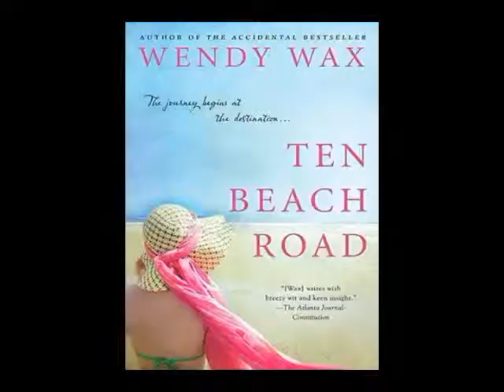Wendy Wax Interview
Host Dana Barrett interviews author Wendy Wax about her new book TEN BEACH ROAD.